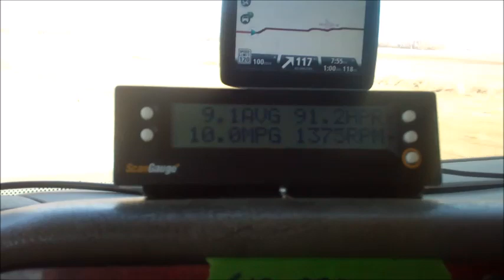DEADHEAD FROM SK TO FARGO, ND